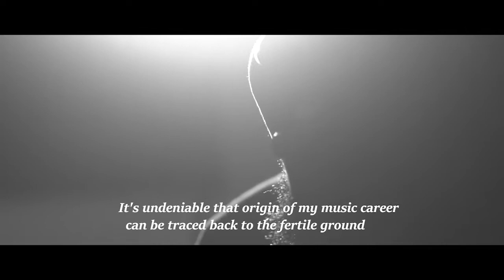The HomeComing Teaser Unveiled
The Homecoming Concert is targeted at bringing Chinko Ekun back to where he considers home (OAU Ile,Ife), to celebrate with the fans that helped build his brand. The concert will also feature other celebrity friends of the brand. This is going to be Chinko Ekun's first major appearance on stage after being signed to Dek-Niyor Entertainment.

DATE: November 10th
VENUE: Amphi-Theatre, OAU
TIME: 6pm till late

Follow Chinko Ekun on social media - @ChinkoTiger